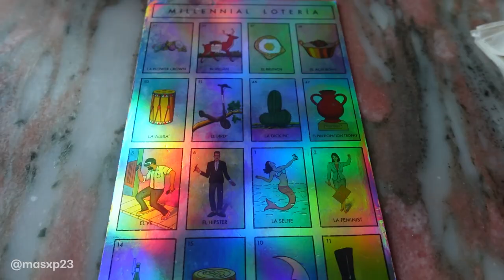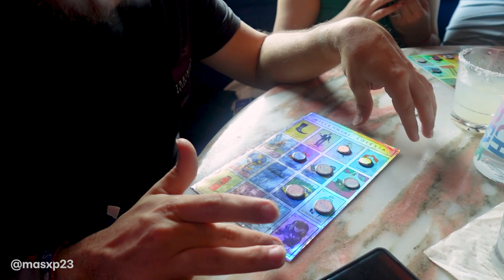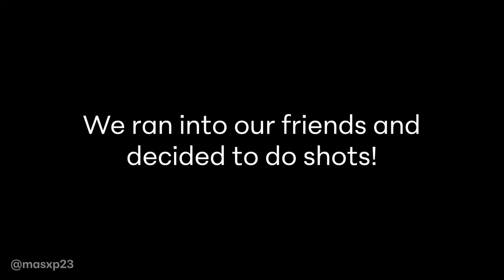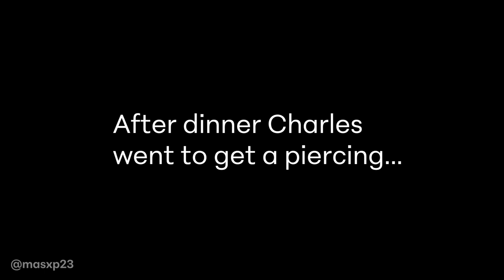Sea Day Events on Virgin Voyages | Scarlet Lady | Riviera Maya Voyage | Vlog 3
Welcome to the Manny and Shawn Experience! In our third vlog we enjoy a day at sea playing Millennial Loteria and having dinner at one of our favorite restaurants Gunbae!

We also do a weekly podcast that you can find on YouTube and streaming!

     Threads: MASXP23

Chapters
0:00 - Intro
1:46 - Heading to Loteria
12:04 - Lick Me Till Ice cream
12:46 - Shots with friends
13:44 - Past guest reception
14:03 - Dinner time at GunBae
22:24 - Charles gets a piercing
24:16 - Evening recap